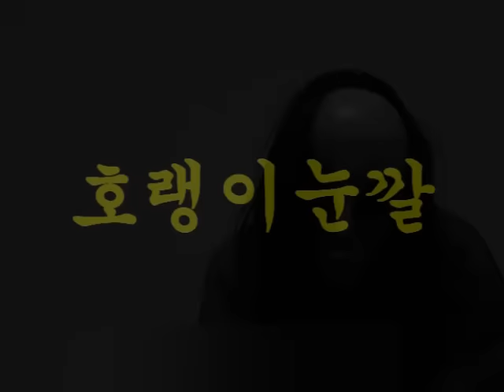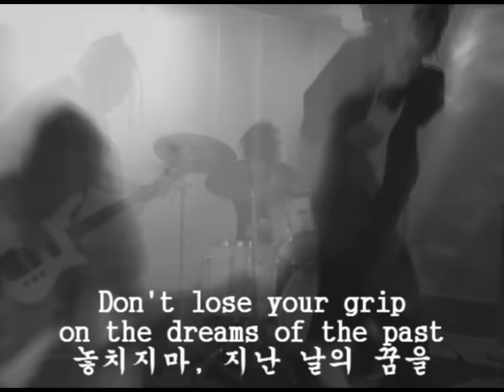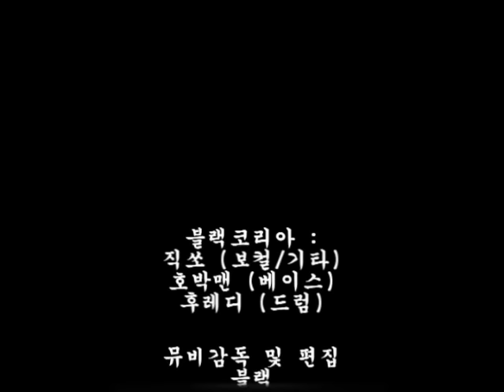블랙코리아 (Black Korea) - 호랭이 눈깔 (록키 주제가 Eye of The Tiger Cover)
그동안 뜻도 모르고 들었던 외국명곡은 블랙코리아에게!
영화 록키 주제가로 유명한 Survivor의 Eye of the tiger를 여러분께 들려드립니다.

끝없는 훈련만이 승리하는 길이다. 훈련 끝없는 훈련!!